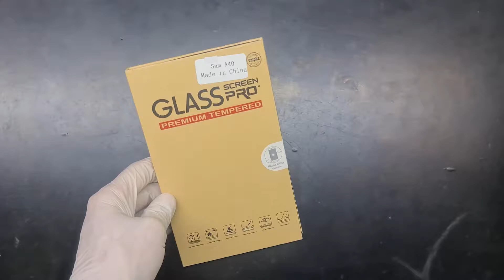MyTrendyPhone / SAMSUNG GALAXY A40 hærdet glas - 9H, 0.3MM - KRYSTALKLAR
Hærdet glas til Samsung Galaxy A40 - 9H, 0.3mm

Beskyt touchskærmen på din Samsung Galaxy A40 så den forbliver uskadt med dette utroligt tynde, men robuste hærdet glas.

Dette hærdet glas til Samsung Galaxy A40 har den maksimalt mulige hårdhed - op til 9H - og giver den bedste beskyttelse mod ridser og stød i hverdagen. Det påvirker ikke følsomheden på Samsung Galaxy A40's touchskærm, og heller ikke billedkvalitet eller farver.

Funktioner:
- Forstærk skærmen på din Samsung Galaxy A40 med dette hærdet glas
- Det brudsikre hærdet glas har en hårdhed på 9H og er 0,3 mm tykt
- Det er helt gennemsigtigt og bevarer touchskærmens klarhed fuldstændigt
- Giver en perfekt beskyttelse af skærmen på din Samsung Galaxy A40 i hverdagen
- Det er lavet af kemisk hærdet ægte glas og kan prale af en smudsafvisende overflade, der er let at rengøre
- Det er ikke et full coverage hærdet glas, og dækker derfor ikke hele skærmen

Kompatibilitet: Samsung Galaxy A40

Emballage: Euroblister

Inden du monterer skærmbeskytteren bør du venligst sørge for, at den model du har købt, lever op til dine forventninger. Vi foreslår at du sammenligner skærmbeskytterens mål med målene på telefonens skærm.

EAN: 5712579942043